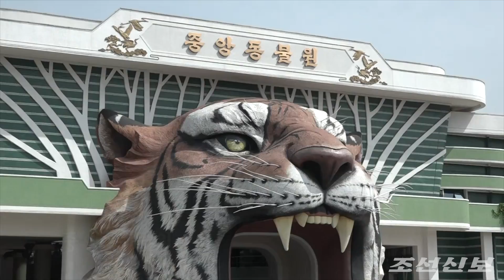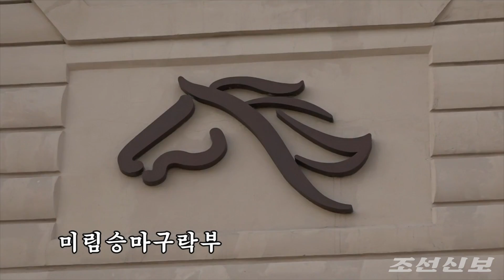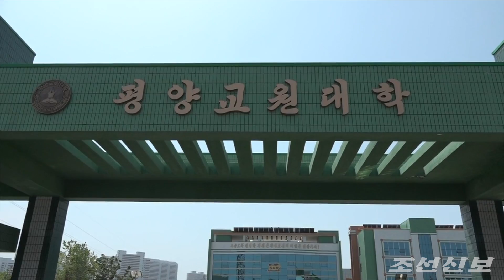규슈조선중고급학교 학생조국방문단